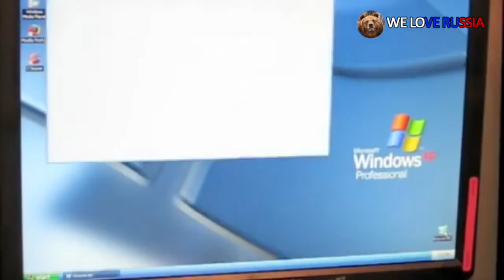Funny I Video 2015 I Comedy I Russia 1